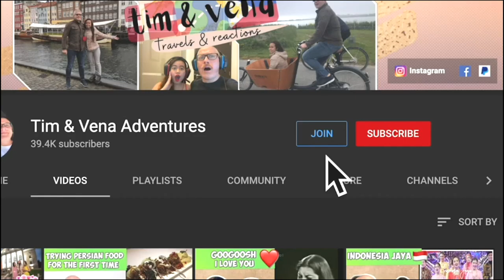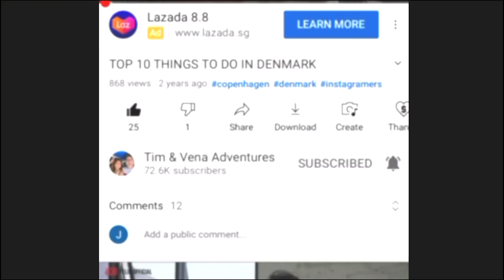MOHSEN YEGANEH کنسرت محسن یگانه (میکس آهنگهای شاد) | REACTION 🇮🇷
Watch Tim & Vena react to Mohsen Yeganeh. This performance is different in his ohter music but this one is really so happy song, We love it! ❤️🇮🇷

You are watching our reaction to a music performance or events. There will be some pauses and commentaries. If you want to listen to the full version without interruption, visit and support the artist by following this

1 Comment